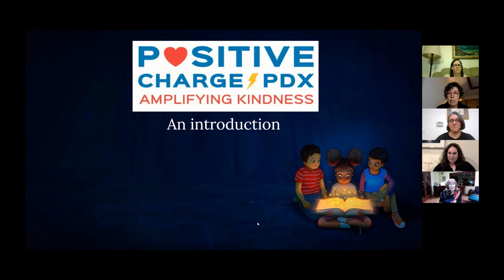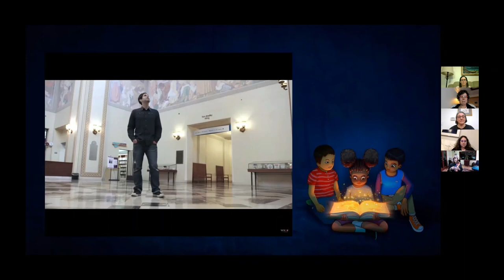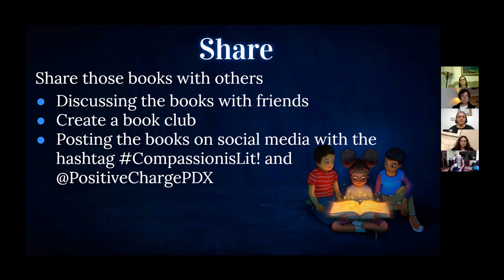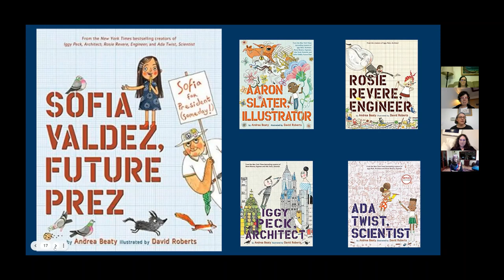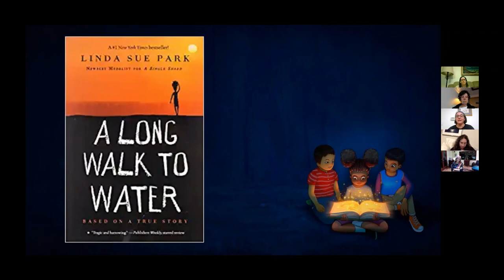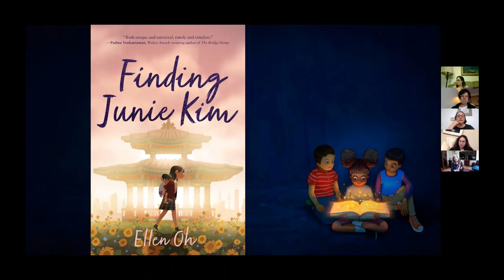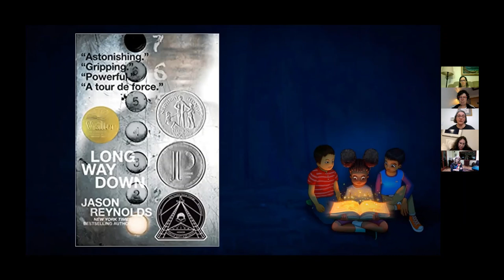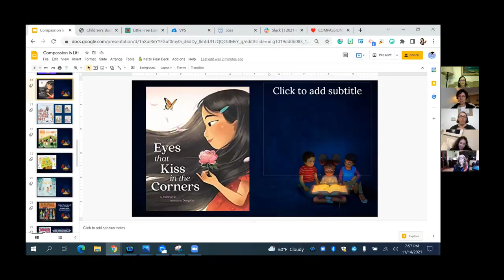11-14-21 Compassion is Lit!(erature) Kick Off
We are in a golden age of literature, where everyone in our community can find "windows, mirrors, and sliding-glass doors" (Dr. Rudine Sims Bishop) into their lives and the lives of others. Reading about the experiences of others, or even seeing our own experiences reflecting back to us in the pages of a book, builds understanding and empathy.

Positive Charge! PDX is very excited about Amplifying Kindness through literature.

Mary-Catherine McElroy, an extraordinary elementary school librarian, provides a plethora of book recommendations to helps us see through windows and look at our reflections through mirrors as we dare to be curious about ourselves and others in our world.